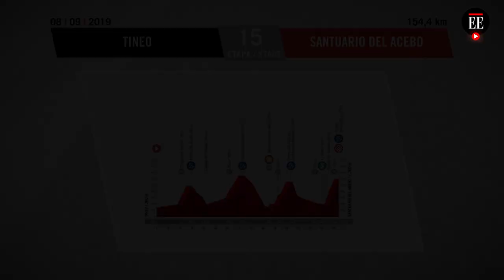Nairo y "Supermán" López tiene tres días de alta montaña para luchar por la Vuelta a España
El irlandés Sam Bennett  se impuso en la llegada a Oviedo en la que terminaron en el suelo el español Alejandro Valverde y los eslovenos Tadej Pogacar y el líder de la carrera Primoz Roglic. Solo quedan tres días de alta montaña, donde Nairo y "Supermán" López son favoritos junto con el líder de la general, Primoz Roglic.